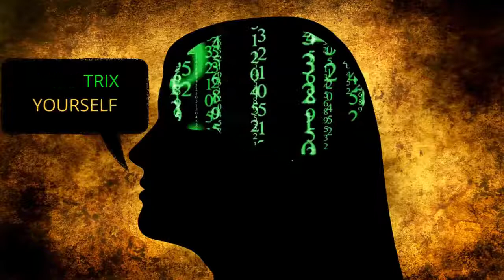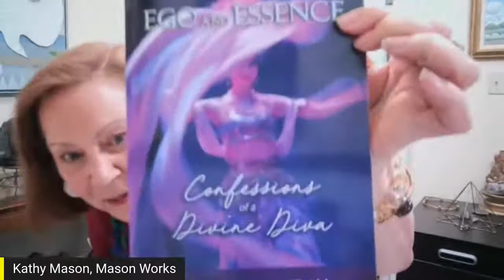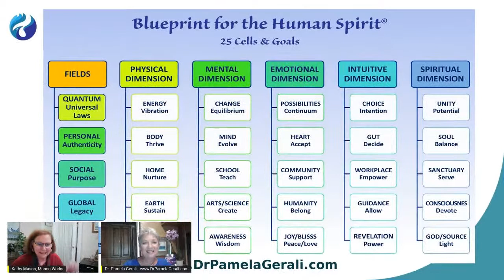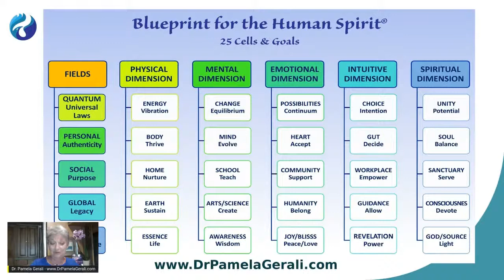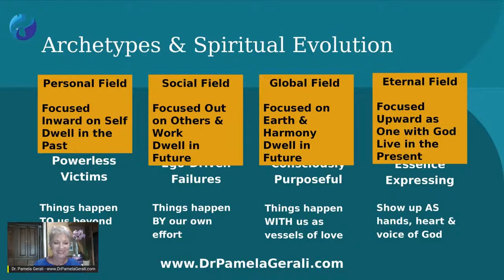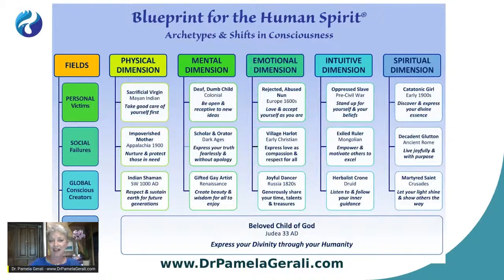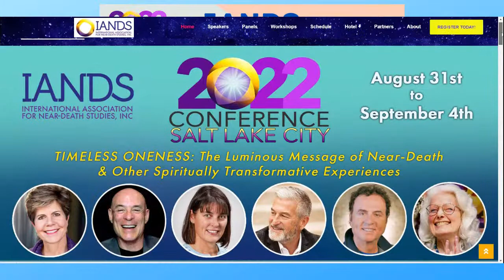NDE- Lessons from Past Lives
NDE- Lessons from Past Lives Dialogues Of Eternal Consciousness with Dr. Pamela Gerali.

In this NDE series I am joined by 6 NDE experiencers Tricia Barker, Dr. Pamela Gerali, Peter Panagore, Jose Hernandez, Brooke Grove and Caroline Chang who all will be sharing their unique experience and what they have learned.  The week will be concluded with a panel Talk with the aforementioned speakers.

Our second speaker Dr. Gerali is an Empowering Author Shares captivating experiences and offers transforming guidance with remarkable clarity Intuitive Healer Reveals life-changing insights through one-on-one Spiritual Blueprinting sessions Inspirational Speaker Engages audiences with dynamic, humorous and compelling experiences Illuminating Leadership Mentor Guides individuals and organizations to envision and enhance their impact and outreach: